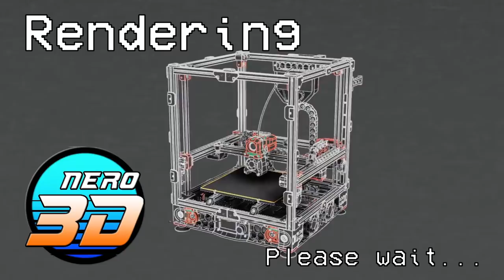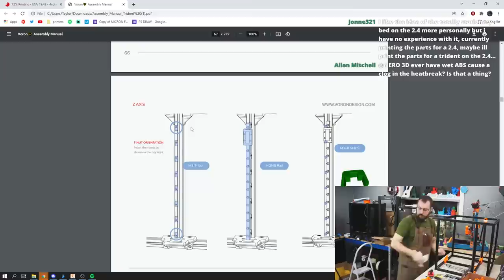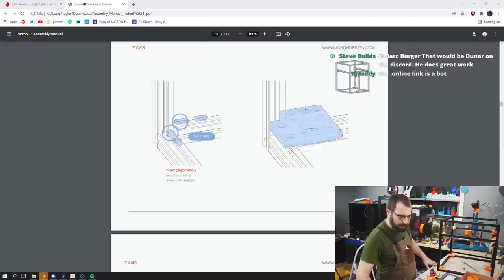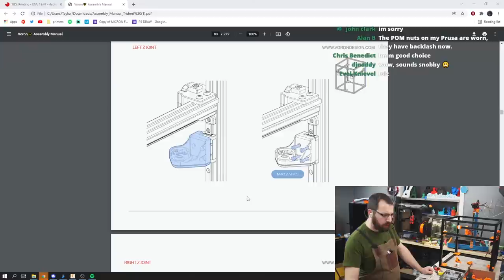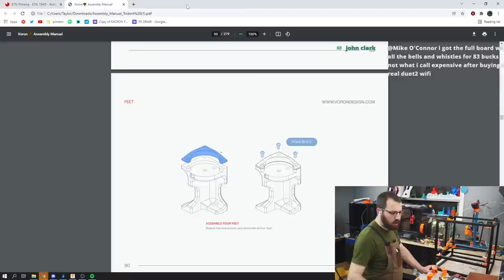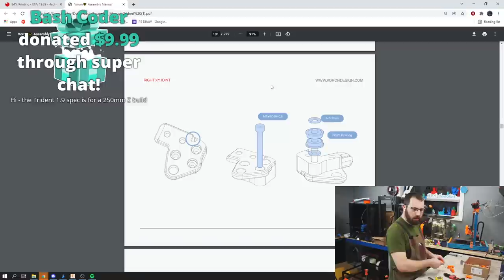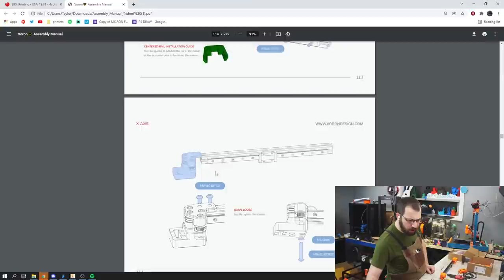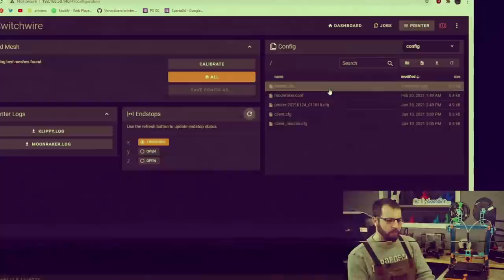Voron Trident Build Livestream - PART 2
Part 2 of the Voron Trident build 350mm spec. Continuing from where we left off and starting the Z assembly
This build is based around a fysetc kit, which was sent by fysetc on the condition it be built and reviewed